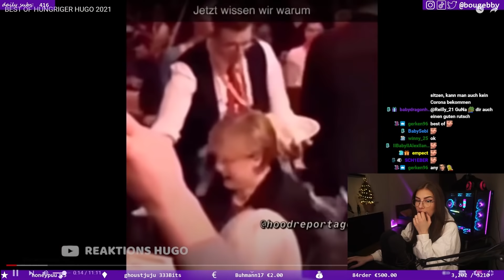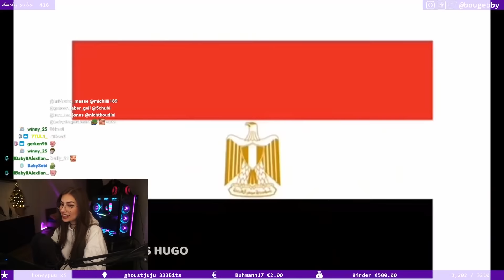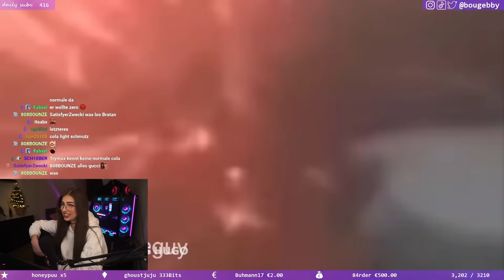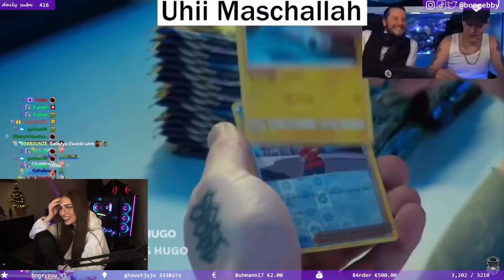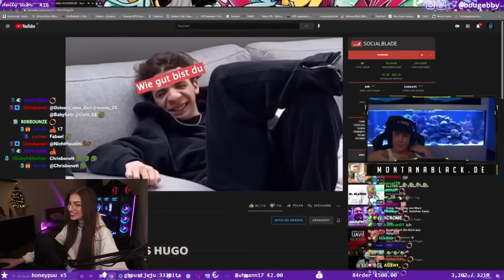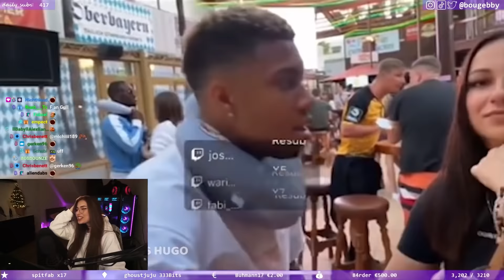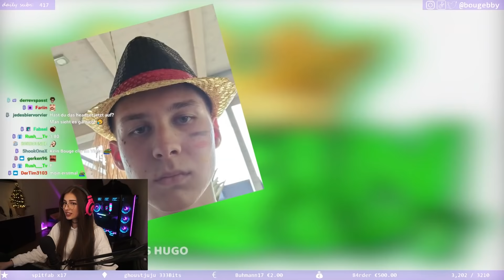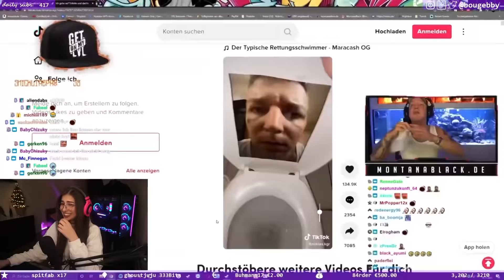BEST OF HUNGRIGER HUGO 2021 🤣👌 | BabyBouge Highlights